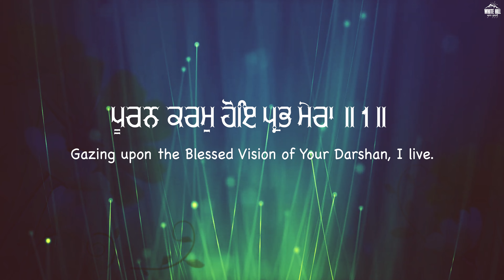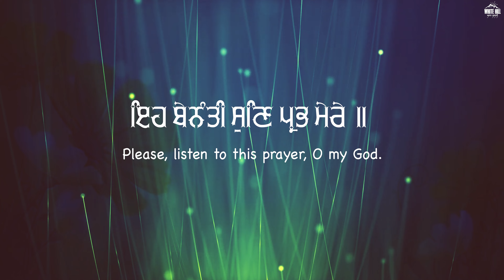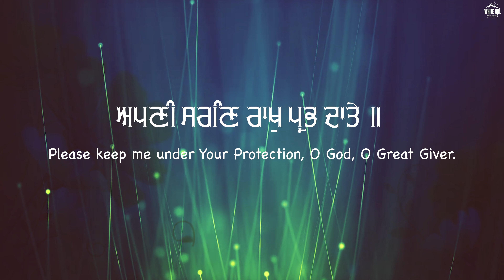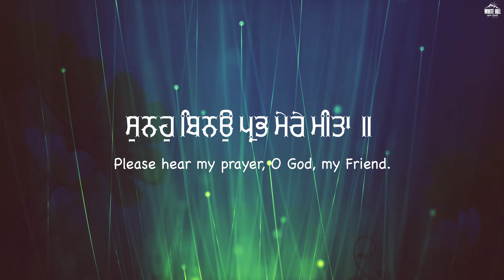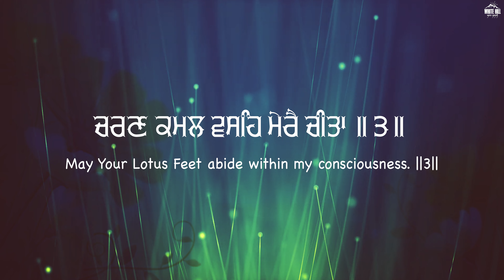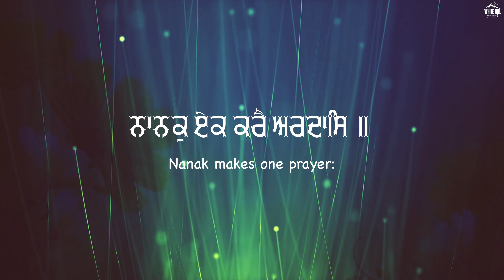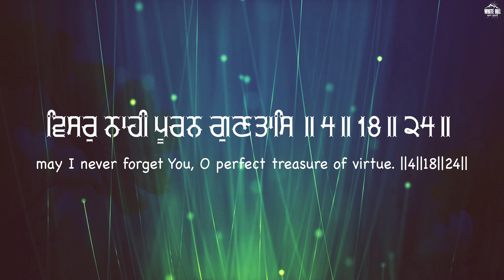Darshan Dekh Jeeva Gur Tera (Shabad) Bibi Simarjit Kaur, Bibi Tripatjit Kaur | Shabad Gurbani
White Hill Akaal Gurbani presents "Darshan Dekh Jeeva Gur Tera" by  Bibi Simarjit Kaur, Bibi Tripatjit Kaur.

Credits :

Shabad : Darshan Dekh Jeeva Gur Tera
Ragee: Bibi Simarjit Kaur, Bibi Tripatjit Kaur
Music, Mix and Master : Inderjeet Singh
Video: Babli Singh Studios
Lyrics : Traditional
Online Promotions: HOT (Hub Of Talent)
Produced By : Gunbir Singh Sidhu & Manmord Singh Sidhu